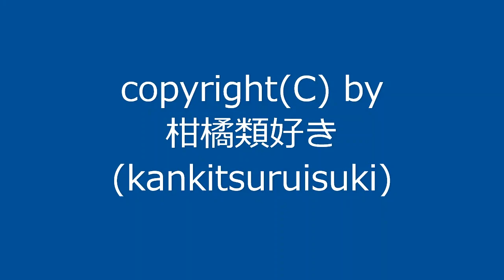【自作曲】『朝の曲その4』 / Original Music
2004年12月に作った曲を動画化しました。
1周が短い曲なので1回ループさせてみました。

曲名：『朝の曲その4』